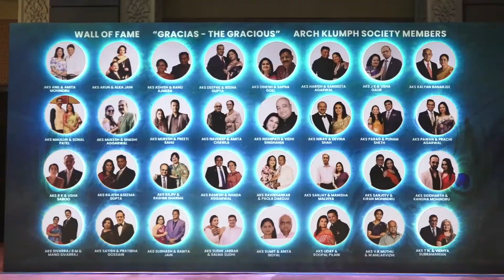Major Donor | AKS Dinner meet